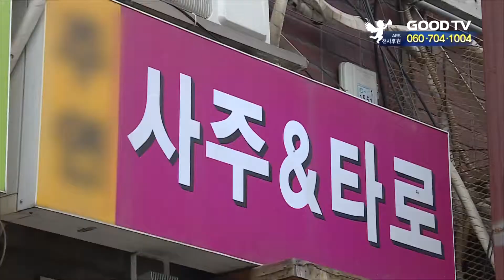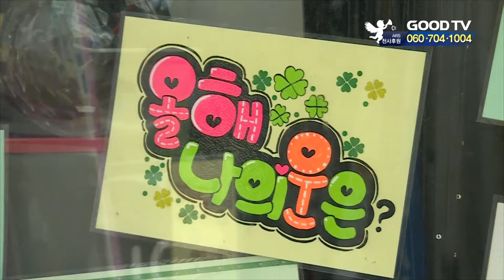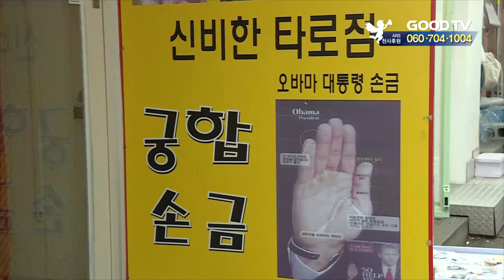[GOODTV NEWS 20180822] 대학가 사주카페 성황…교회 역할은?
요즘대학가에는 사주카페와 같은 신개념 점집이 성황을 이루고 있습니다.청년들의 팍팍한 현실을 보여주면서도 미신에 과도하게 의존하는 경향에 대해선우려의 목소리가 나오는데요. 교회는 이런 현상에 어떻게 대응해야 할까요?한진식 기자가 보도합니다.

20~30대 청년들이 많이 오가는 홍대 앞 거리.‘카페’라는 이름을 붙여 젊은 사람들이 부담 없이 발걸음 하도록 꾸민 점집들이 즐비합니다.

점술가가방송에 출연했다든가,유명인이 다녀갔단 광고 문구는주변을거니는 이들을 현혹하기도 합니다.

미래에 대한 불안감과 대인관계에 어려움으로 고민을 가진 청년들은재미반,기대반으로점집에 들어섭니다.

(인터뷰:최 모 씨 (27) /직장인)

입소문을 탄 홍대 앞 점집의 경우 하루에만 50명에 달하는 사람들이 찾을 정도로 인기가 높습니다.

미신을 부추기는 세태에 대해우려의 목소릴 높여온 서울대현교회서재생 목사는 “청년들이미래에 대한 위로를 얻고자 점집을 찾는다”며“이들이 쉽게,습관적으로 점을 보면서하나의 문화적 현상이 됐다”고 설명했습니다.

서 목사는 그러면서 “이러한 현상에 교회가 책임을 느껴야 한다”고 지적했습니다.“한국교회가 사회의 신뢰를 저버리면서 영혼을 위로하고 격려하는 기능을 잃어버렸다”는 겁니다.

(인터뷰: 서재생목사 /서울대현교회)

실제로 대인 관계에 대한 고민 때문에 점집에 방문했던20대 최 모 씨는“조언을 얻으러 교회에 가 볼 생각은 하지도 못했다”고 말했습니다.

서 목사는 이에 대해 “교회가 초대교회의 공동체 정신을 회복해야 한다”고 조언했습니다.

서 목사는 끝으로 “교회 성도들조차 점집을 찾는경우가 있다”며이는하나님이 아닌 이방신을 의지하는 행위란점을 기억해야 한다”고 지적하기도 했습니다.

* 시청방법
- 위성TV: KT 스카이라이프 193번